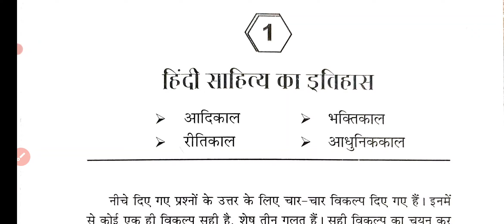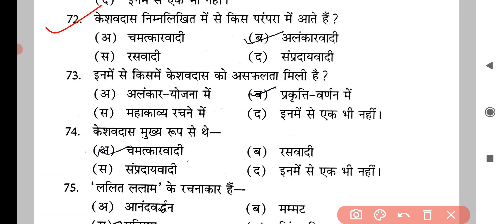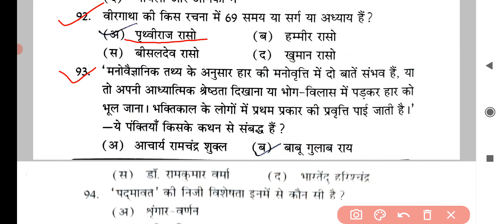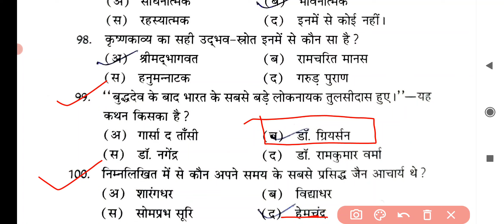हिंदी साहित्य का इतिहास से संबंधित महत्वपूर्ण प्रश्न। Hindi ka sahitya se sambandhit prashn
हिंदी साहित्य का इतिहास प्रश्नोत्तर,
 हिंदी साहित्य का इतिहास से संबंधित प्रश्न,
हिंदी साहित्य में प्रथम से संबंधित महत्वपूर्ण प्रश्न उत्तर,

content over.

# हिंदीसाहित्यकाइतिहाससेसंबंधित प्रश्न,
हिंदीसाहित्यमेंप्रथमसेसंबंधित महत्वपूर्णप्रश्नउत्तर,